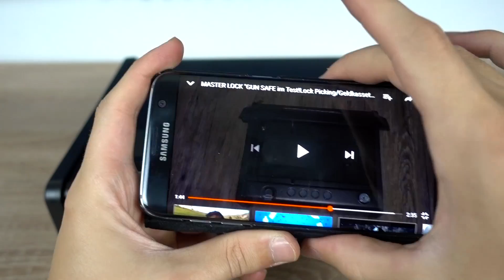Kann ich das SCHLOSS vom 180€ FINGERABDRUCK SAFE knacken? - Lock Picking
Ich versuche mit Hilfe eines Lock Picking Sets als Anfänger einen 180€ Tresor zu knacken!

→Hier der Safe
→Bessere und günstigere Alternative